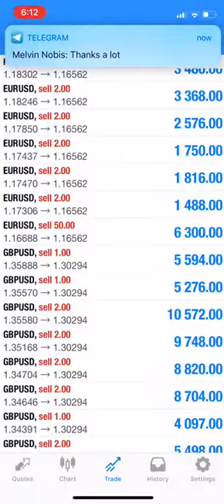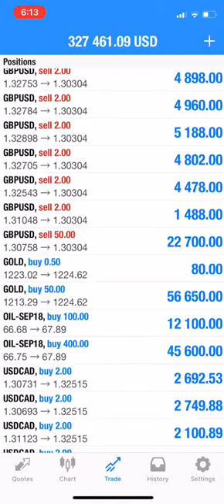19.7.18 4th LIVE TRADED Profit rise $45k to $330k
OPEN POSITION=7
Parallel call=SELL EURUSD+SELL GBPUSD+BUY USDCAD
Hedge call=SELL USDX+BUY XAUUSD+BUY AUDUSD
Independent call=BUY USOIL

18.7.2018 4th LIVE Traded Video

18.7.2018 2nd LIVE TRADED VIDEO

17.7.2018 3rd LIVE TRADED VIDEO